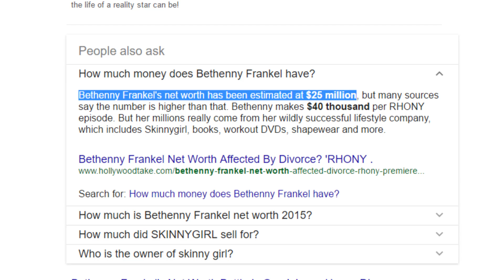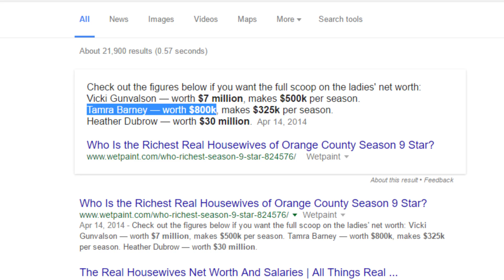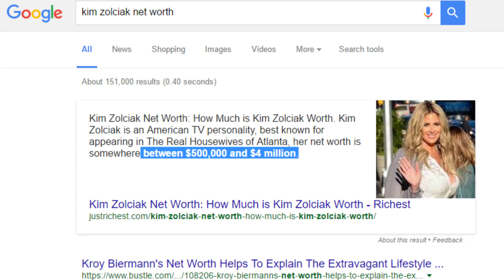Celebrity Net Worth: Bravo Edition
Welcome to Shot4Shot! Today we have a very special episode of Celebrity Net Worth! We are taking on the housewives with a Bravo Edition! Yes that's right, the channel that makes us lose faith in the world with shows about wealthy and successful who have nothing better to do than drink and fight with the people who they claim to be friends with.

In this game the Host will give our Contestants a name of a Celebrity. It is then up to them to guess the actual net worth of the Celebrity rounded to the nearest million. The amount of millions they are over or under will add to their score. The person with the lowest debit wins the game! (you know, like golf n shit)

Host: Morgan
Contestants: Steve, Kurt, Butter